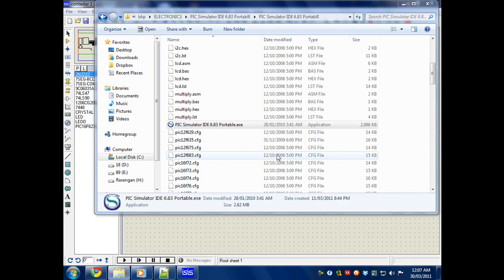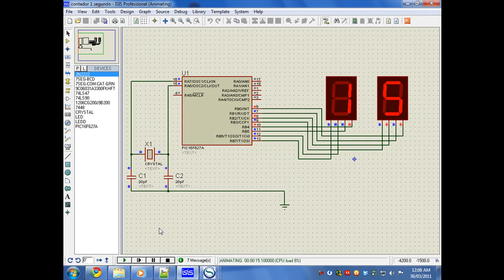Reloj digital con PIC y displays de 7 segmentos - prueba segundos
este es un avance del proyecto de diseño y construccion de un reloj digital usando un microcontrolador PIC
el PIC usado es el PIC16f627A
se programa el codigo usando el compilador BASIC del programa PIC SIMULATOR IDE y se simula con PROTEUS.

El proyecto es sencillo porque esta orientado a usos didacticos.